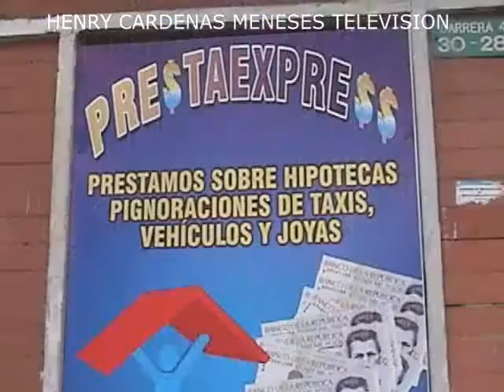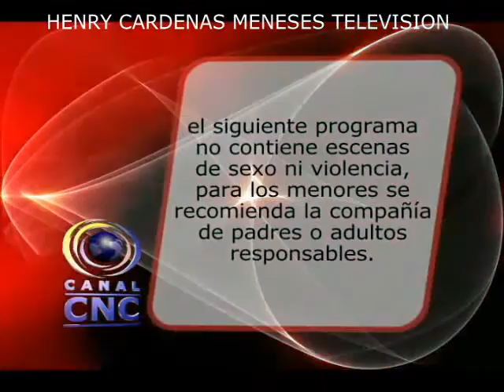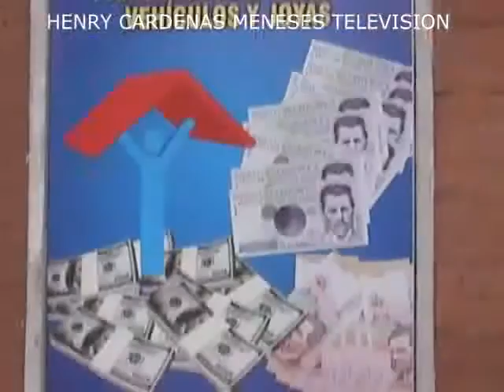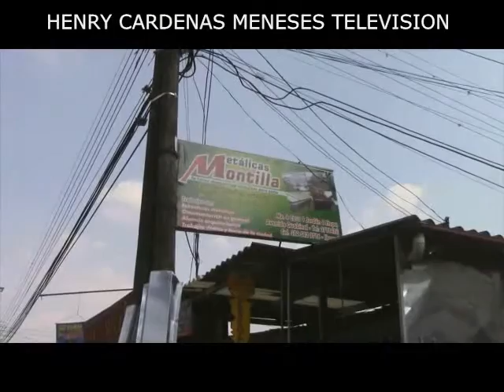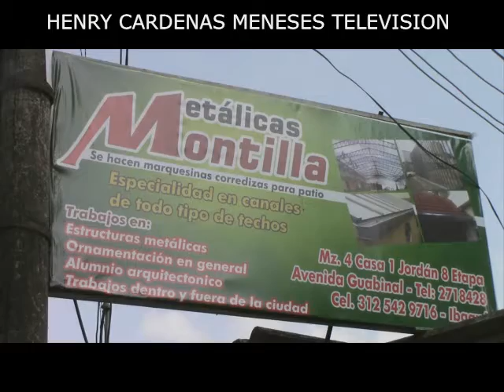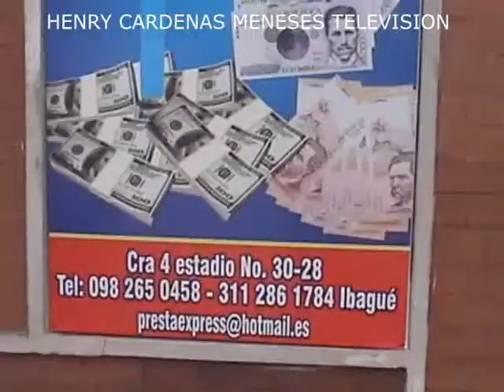BARRIO JARDIN 1 ETAPA. IBAGUE TOLIMA 1 AGOSTO 2016.